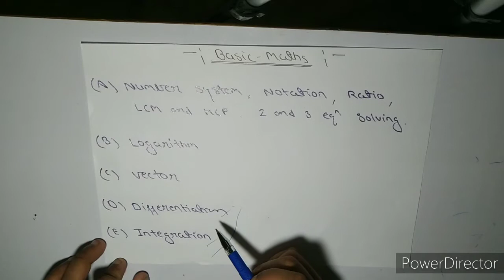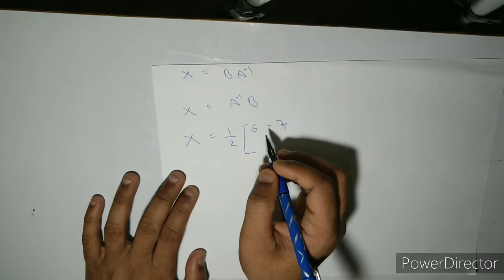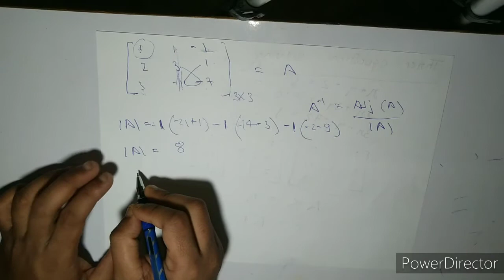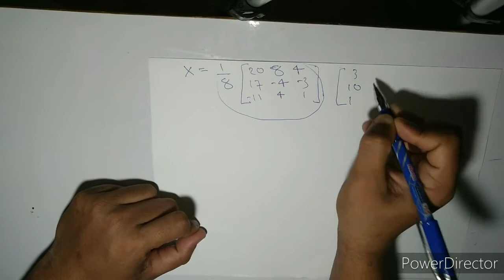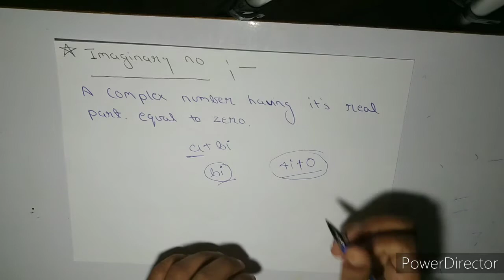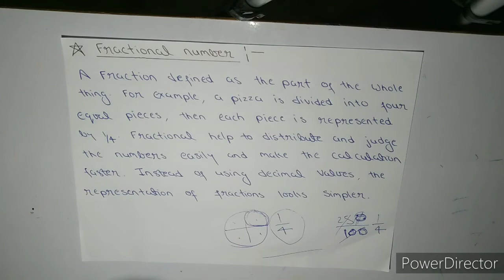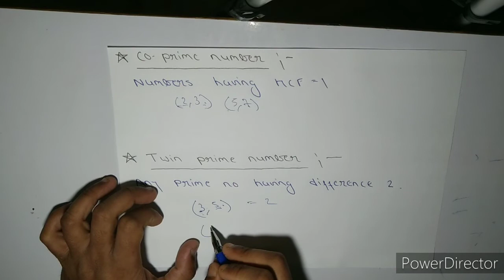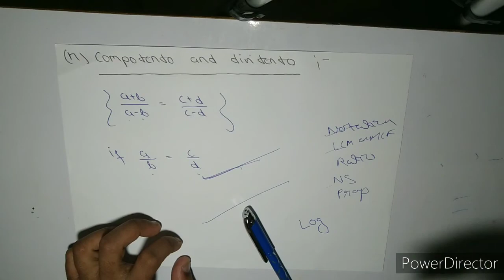#.1 basic lecture of number system&Ratio&LCM&HCF&notation & 2 equations & 3 equations solving .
Dear students,

In this lecture we are learning about basic notationand number system and basic Ratio property and basic property of LCM&HCF and also learn how to solve two equations and 3 equations. Its topic is not include our Class-11&12 and IIT-JEE syllabus but its very important topic to solving the questions.

Our next video on Logarithm